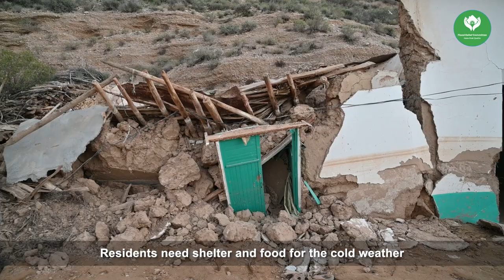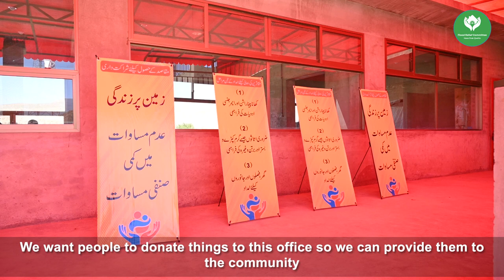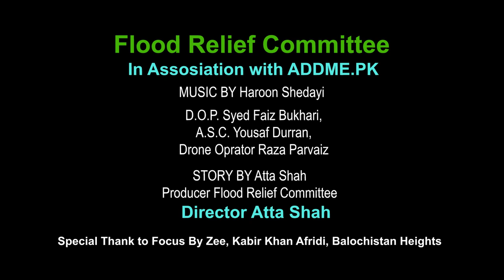Flood in Quetta, Baluchistan: Here's What You Need to Know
Hana Orak Valley Quetta Baluchistan Has been destroyed from recent flood strike in August, watch full documentary.